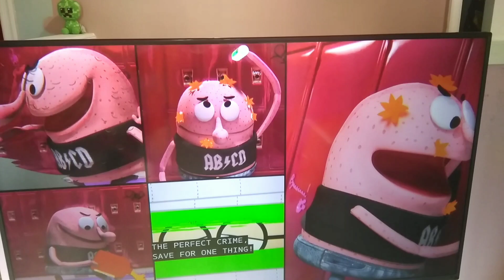the perfect crime save for one thing huh